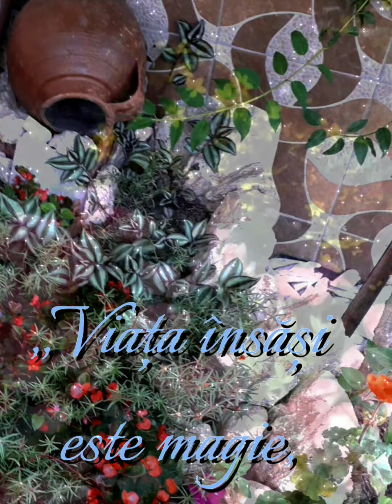Mesaj de Buna Dimiteata 🌺 Viata este magie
Viața este cu adevărat o călătorie plină de magie, iar fiecare moment este o șansă de a ne uimi și a ne bucura de frumusețea lumii înconjurătoare.
Music_ Et Voila_ Licenta pentru Biblioteca audio You Tube